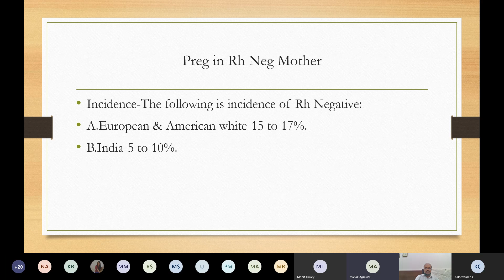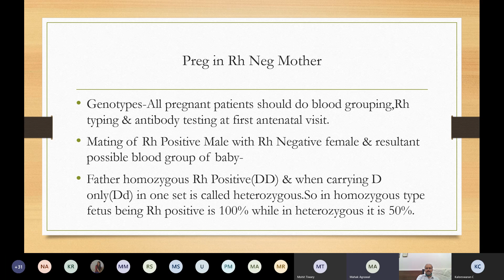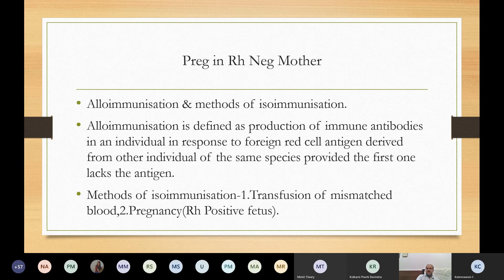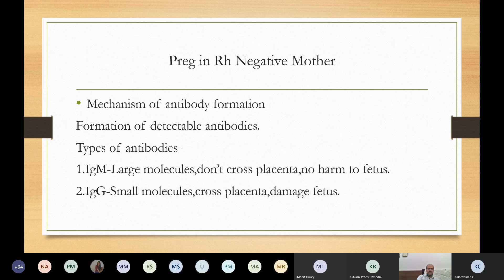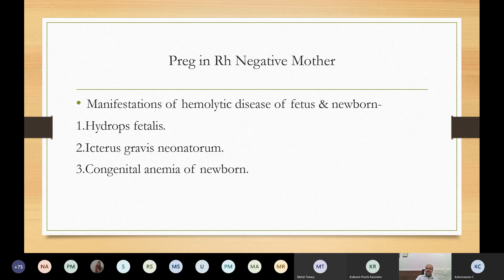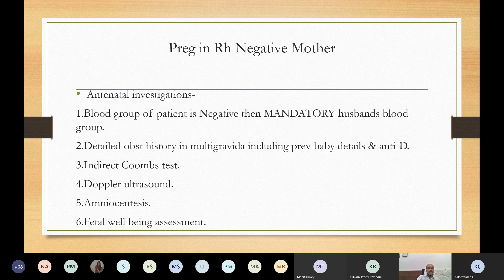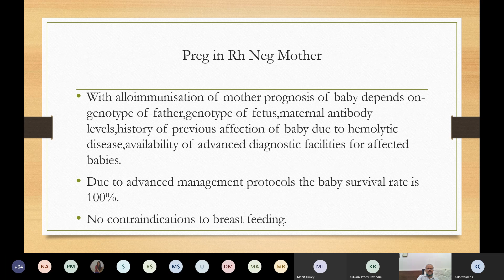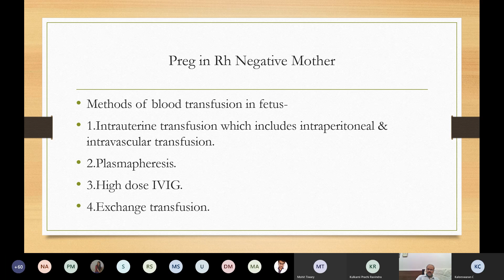Pregnancy in Rh Negative Mother-Dr. Hrishikesh Joshi